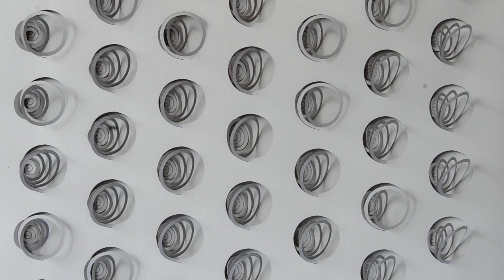Global Grad Show: BioMirror, Bin Yu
Dubai came alive with design during the first Dubai Design Week, 26-31 October 2015: A 6-day celebration of ground-breaking ideas and design discovery spanning more than 100 events across the city and at Dubai Design District (d3). Follow Dubai Design Week on Facebook, Twitter, Instagram and You Tube for continued updates and interesting content from the Emirates and beyond.@dubaidesignweek

A Dubai Design Week initiative, Global Grad Show is a world-first exhibition of the most innovative projects from 10 of the world's leading design schools.

Curated by Brendan McGetrick, Global Grad Show offers an unprecedented overview of the issues and technologies that will shape the future. Comprised of 50 projects, the exhibition is organised into six categories - Construction, Health, Home, Memory, Play and Work. Representatives from each participating university, including some of the exhibiting designers, will be present at the exhibition, providing direct contact to the future of design and the schools where it is formed.

BioMirror is a set of interactive surfaces that respond to users’ heartbeats, respiration and autonomic nervous system activities. As a traditional mirror reflects one’s outside appearance, BioMirror reflects human internal bodily processes. The surface is complex paper-based structure with repetitive incisions created by laser cutting. The rear serves as a medium to transform force from servomotors, vibration motors or fans into an action, stimulating the patterns on the surface to vibrate, swing, bulge or rotate to display physiological information in dynamic physical form.

Bin Yu/Eindhoven University of Technology